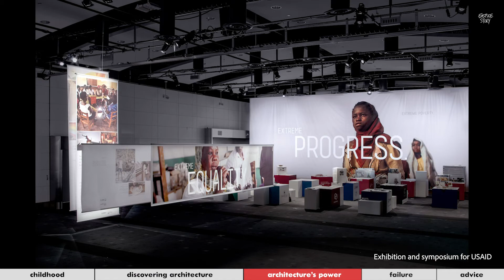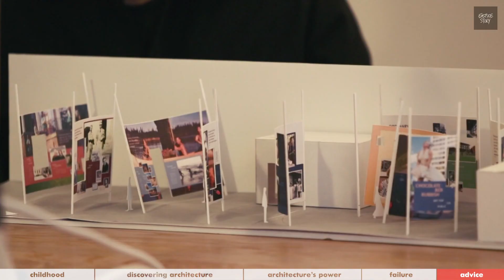Waqas Jawaid's Story (Part 2) | Partner at Isometric Studio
This is part one of the video series for Isometric Studio, a visual identity and graphic design consultancy in Brooklyn.